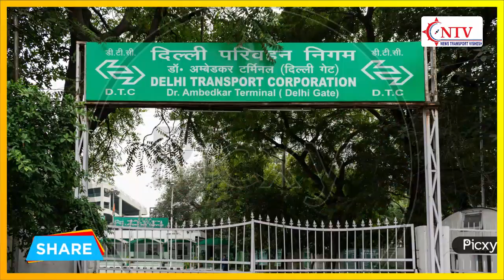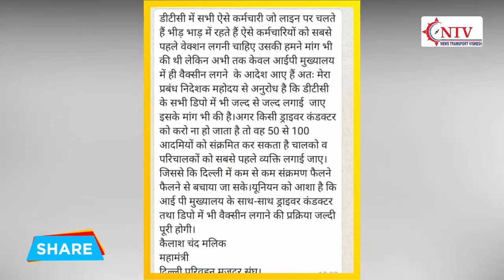DTC के कर्मचारियों के लिए फिर उठी मांग। सिर्फ डीटीसी मुख्यालय के वर्कर्स को वैक्सीन से DPMS खफा!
इस वीडियो में देखें डीपीएमएस ने फिर क्यों उठाई कर्मचारियों की मांग?